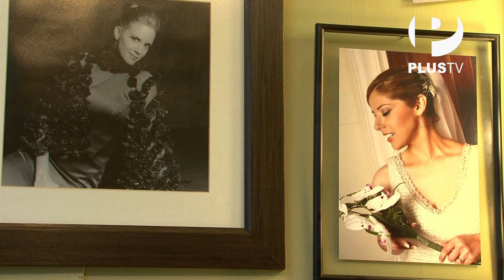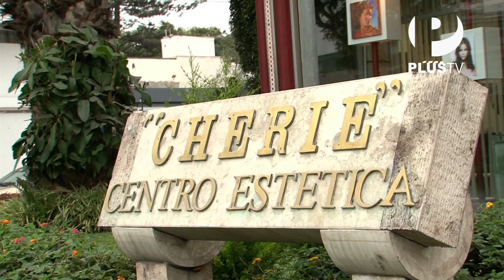Oh Diosas! - Maquillaje Pepe Pitasig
Antonia Del Solar acude a Cherie, salón del famoso estilista Pepe Pitasig para recomendarle a una amiga un moderno maquillaje.